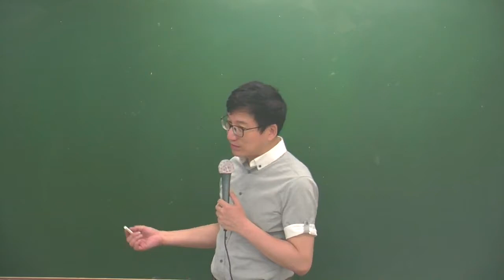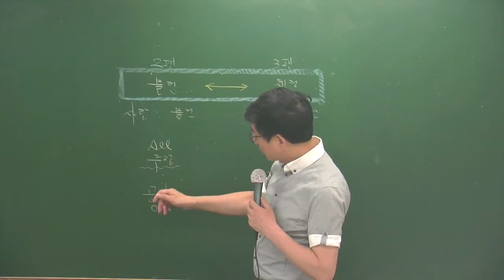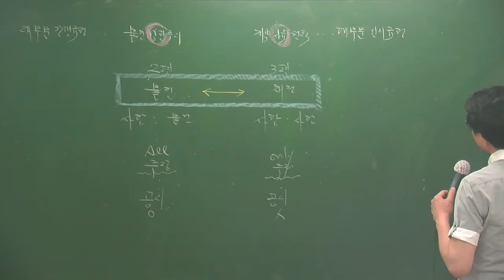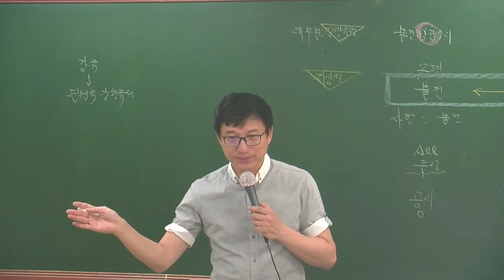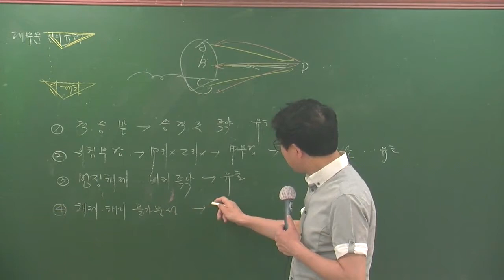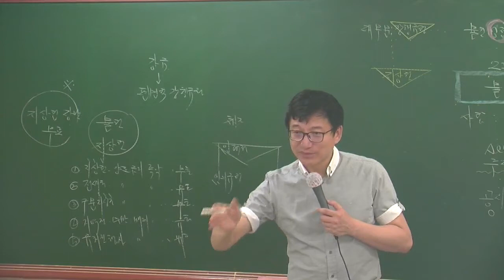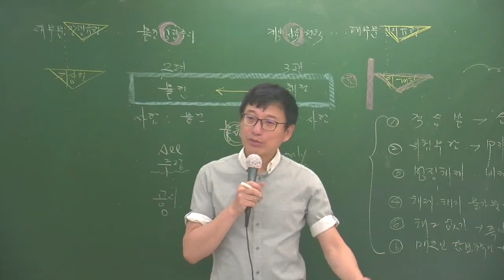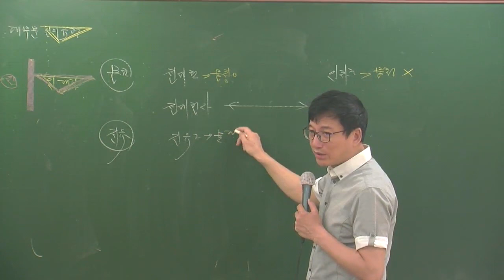민특특강6-15